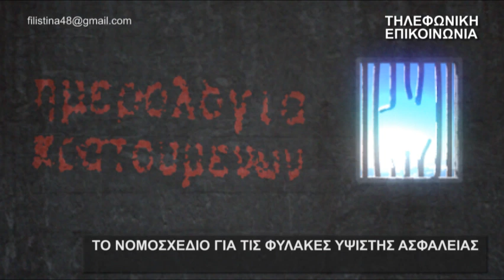Τ. Θεοφίλου - Ρ. Συριανός: Το ν/σ για τις φυλακές υψίστης ασφαλείας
Ο Τάσος Θεοφίλου και ο Ράμι Συριανός, από τις φυλακές Δομοκού, μιλάνε για το ν/σ σχετικά με τις φυλακές υψίστης ασφαλείας που πρόκειται να κατατεθεί στη Βουλή.

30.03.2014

Φυλακές υψίστης ασφαλείας και  ποινική καταστολή :

00:28---Τάσος Θεοφίλου

Ποιούς αφορά η δημιουργία των Φυλακών τύπου Γ:

02:12--- Τάσος Θεοφίλου

03:10---Ράμι Συριανός

Οι διευρυμένες αρμοδιότητες της ΕΛΑΣ & οι πληροφοριοδότες:

5:14---Τάσος Θεοφίλου

06:45---Ράμι Συριανός

Για τη δολοφονία του κρατούμενου Ιλία Καρέλι:

11:45---Τάσος Θεοφίλου

13:15 --- Ράμι Συριανός

Σημαντικά προβλήματα στις ελληνικές φυλακές :

16:02 --- Τάσος Θεοφίλου

18:48 --- Ράμι Συριανός

Για την ιδιωτικοποίηση των ελληνικών φυλακών :

20:43 --- Τάσος Θεοφίλου

21:54 --- Ράμι Συριανός

Συντονισμός ποινικών και πολιτικών κρατουμένων και των εντός κι εκτός των τειχών :

23:20 --- Ράμι Συριανός

25:00 --- Τάσος Θεοφίλου

25:55 --- Ράμι Συριανός

Κινητοποιήσεις στις φυλακές :

27:08 ---Τάσος Θεοφίλου